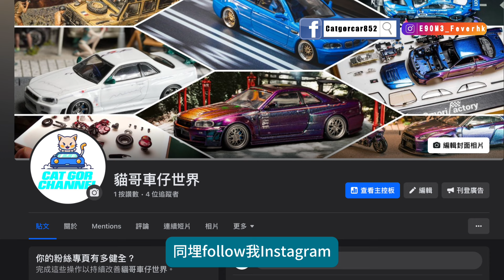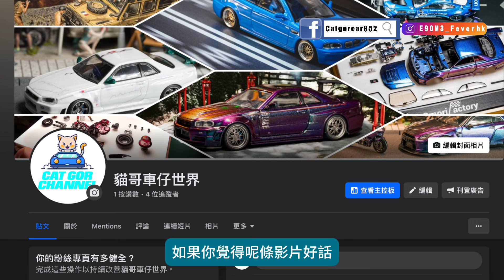［貓哥Vlog 267 ]Unboxing 1:64 CM Model Senna GTR I 香港車仔展 2024 I CC ENG & 繁體中文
𝐂𝐇𝐀𝐏𝐓𝐄𝐑𝐒
0:00 | 簡介
1:11 | 歷史
2:31 | 整體結構
3:43 | 車頭 部份
6:33 | 車側 部份
9:47 | 車尾 部份
11:03 | 內籠 部份
12:27 | 可購買指數
13:14 | 總結